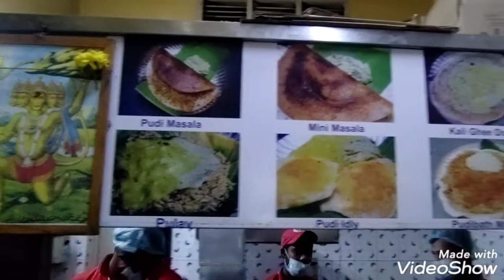chikkanna tiffen room | ಚಿಕ್ಕಣ್ಣ ಟಿಫನ್ ರೂಮ್ | Ghee Khali dosa , idli,Mini masala dosa |cubbon pete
Chikkanna Tiffin Room

#32/1, 30th Cross, chikkanna tiffin room, Cubbonpet Main Rd, Bengaluru, Karnataka 560002

Timings :-
Morning 7am–11:30am
Evening 4pm–8pm

Ratings :-4.9/5

Google location :-